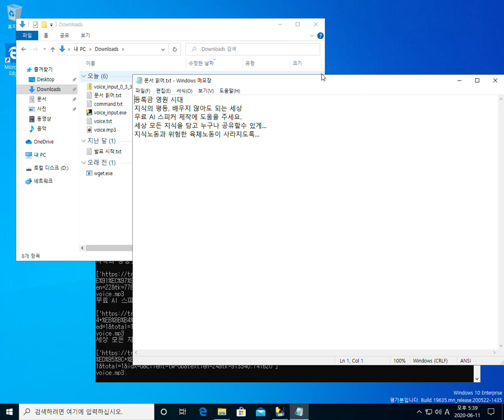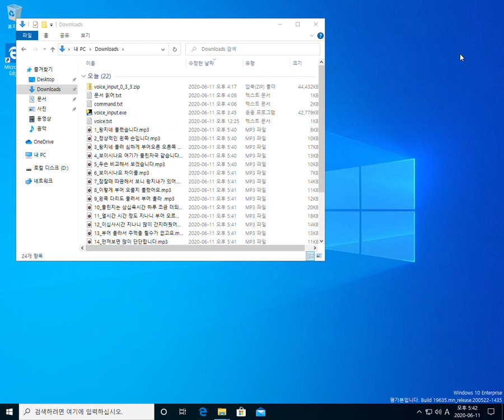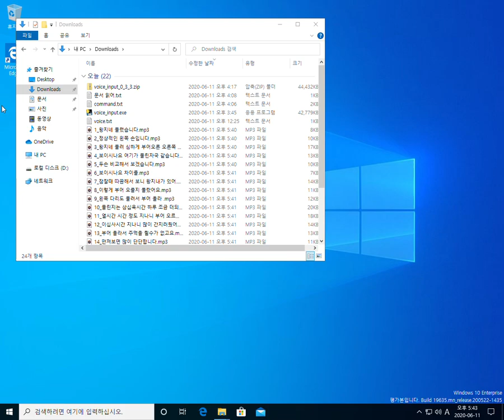음성 인식 출력 명령 실행파일 실행 예제 V0.3.3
컴퓨터의 마이크로 음성을 입력 받아 텍스트 변환후
해당 텍스트를 다시 음성으로 변환 출력 하거나,
지정된 명령어가 있는 경우 해당 명령어를 실행하거나
IoT 기기를 제어하는 프로그램입니다.

딥러닝 서버와 연동하면 기능이 더 막강해 집니다.
서버 운영여건이 되지 않아 간단한 로컬 형태로만 현재 제공 중입니다.

V0.3.3  추가기능
로또번호 (임의 번호 추출 6개 출력 )
날짜, 시간
윈도우 ANSI txt 파일 읽어 주기
- command.txt 에 명령어와 txt 파일을 지정해주면됨
- 책 txt 파일을 적용해서 책을 읽을수 있음
txt 파일을 유튜브 더빙 mp3 파일로 변환 생성  (AI 더빙 음성 mp3생성)
- voice.txt  ANSI  형태의 TXT 파일의 내용을 mp3 파일로 라인번호 부과 일괄변환
IoT 사물 인터넷 제어 설정 기능 개선 제공
- Wifi 모듈을 쉽게 제어 전등 및 모터, 각종전자기기 제어 관리 가능
 (펌웨어 글 하단 카카오톡 ID 로 요청하면 보내드립니다.)

V0.2  추가기능
 command.txt 에 지정된 명령어를 실행합니다.
계산기,메모장,명령어프롬프트,  구글 등
사용자가 파일에 추가 등록해서 사용가능합니다.

V0.1 추가기능
리눅스 환경 과 자체개발 OS를 주로 사용하나 테스트 및영상 캡쳐를 위해 윈도우 10 프리뷰 버젼 설치후, 제작되었습니다.

안녕
이름
종료

위 3개의 명령어 에 반응 합니다.

안녕 - 안녕하세요, 반갑습니다. 저는 인공지능신광식입니다.
이름 - 내이름은 인공지능 신광식입니다.
종료 - 종료합니다. (프로그램 종료)

해당 프로그램을 개선해서 음성명령
인공지능 머신러닝 코딩 가능하도록 제작 하고 있습니다.

해당 실행파일이 필요하시면,
카톡 친구 추가후 요청하시면,  제공 받으실수 있습니다.

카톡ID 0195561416